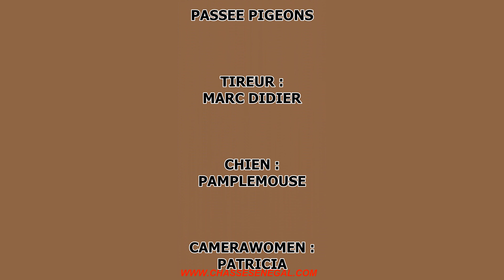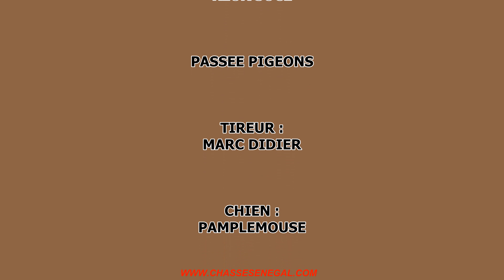CHASSE SENEGAL LE RELAIS DE KEUR SOCE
chasse au Sénégal passée aux pigeons
campement le Relais de Keur Soce
Marc, Patricia et Pamplemousse
chasse petit gibier